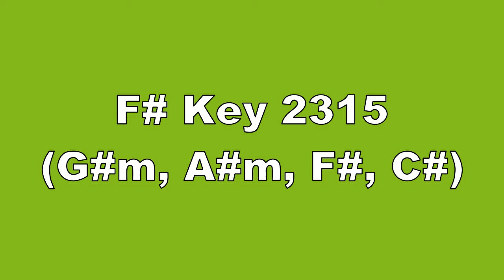F# Key 2315 G#m, A#m, F#, C#